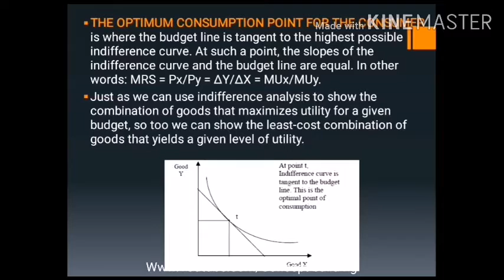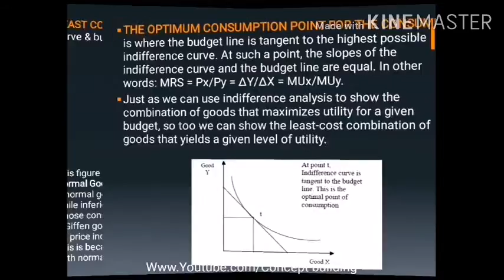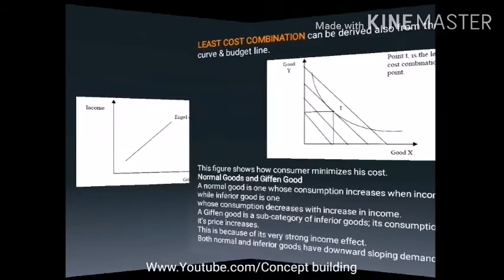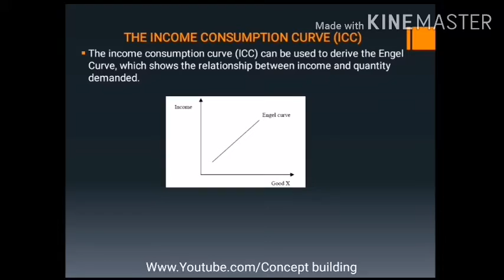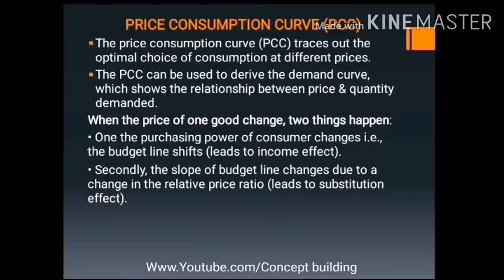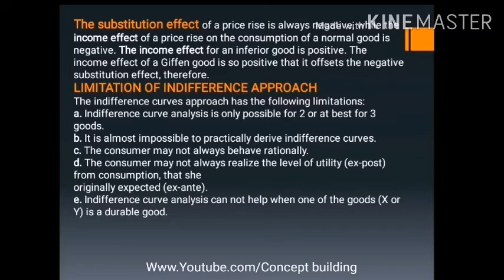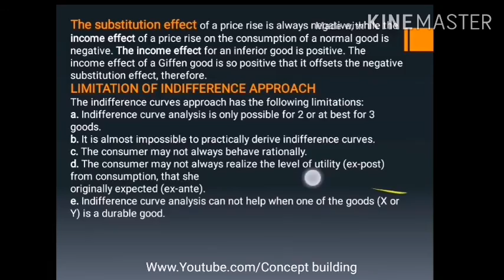Eco401 short Lecture 12 in urdu Optimum Consumption Point Income And Price Consumption Curve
In this Course Of Economics 401 eco401 You will Learn about.

Introduction to Economics, Normative economics and positive economics, Factors of production, Economic systems, Circular flow of goods and income, Micro vs. Macro Economics, Cost and Benefit Analysis, Opportunity cost and production possibility frontier, Goods market and factors market, Demand and supply analysis, equilibrium, Shortage, surplus and price mechanism, Demand and law of demand factors shifting demand curve, price ceiling and price floor, Elasticities, Types of elasticity, Elastic and inelastic demand, Effects of advertising on demand curve, Incidence of taxation, Cardinal / Utility approach, Total and marginal utility, the law of diminishing marginal utility, consumer equilibrium under cardinal approach, diamond-water paradox, the problem of uncertainty and risk, Ordinal / Indifference curve approach, The income consumption curve (ICC) and price consumption curve (PCC), Consumer equilibrium under ordinal approach, Traditional theory of firm, The law of diminishing marginal returns, the scale of production, The concept of isoquant and isocost, optimum combination of factors, Costs, Types of costs, Revenues, Types of revenues, Profit maximization, approaches of profit maximization, Market Structures, Perfect competition, Monopoly, price discrimination and its types, Monopolistic competition, Oligopoly, collusive and non-collusive oligopoly, prisoner’s dilemma, Welfare economics, the concept of externality, information economics, Introduction to Macroeconomics, The concept of aggregate demand, aggregate supply, The concept of invisible hands and Classical economists, The Great Depression and Say’s law, The Classical and Keynesian views about great depression, labor market, market for loanable funds, Keynes demand management policies, different school of thoughts, Macro Economic data, National Income accounting and its various concepts, Macro Economic Variables, macroeconomic equilibrium, Determination of national income, consumption, investment, The Keynesian multiplier and accelerator, Keynesian paradox of thrift, Four big Macro ,Economic Issues and their Relationship, Unemployment and its types, classical, Keynesian and monetarist’s views about unemployment, Inflation and its measurement, costs of inflation, theories about inflation, Balance of payments, equilibrium in the market of foreign exchange, current account, capital account, Economic Growth, exogenous and endogenous growth theory, Relationship between the “Big Four”, Fiscal Policy and Taxation, Monetary policy, Central Banking, The IS-LM Framework: International Trade and Finance, comparative advantage theory, Problems of Lower Income Countries.